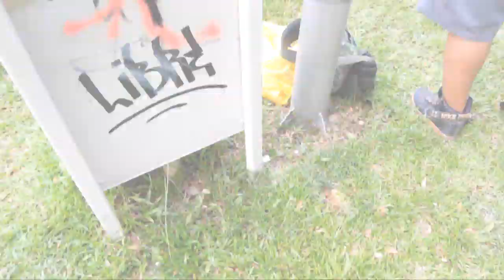123Klan X Clogtwo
A collaboration session at Somerset Sk8park Singapore.
Scien, Klor -123Klan(Canada)
ClogTwo - ZincNite Crew(Singapura)
Videography - Khai Klax99
Edit - Khai Klax99
Klaxified99 production.